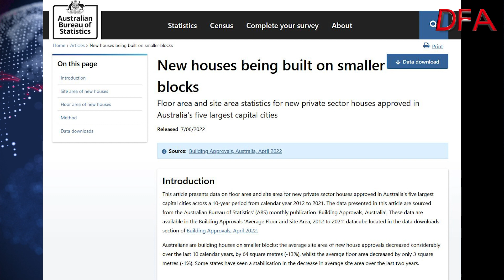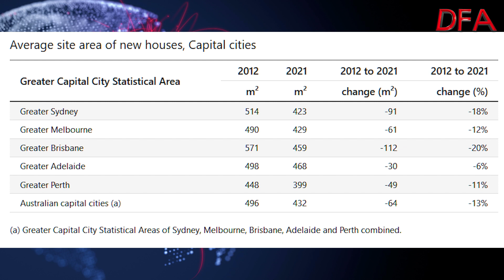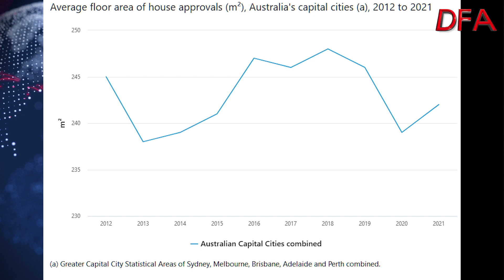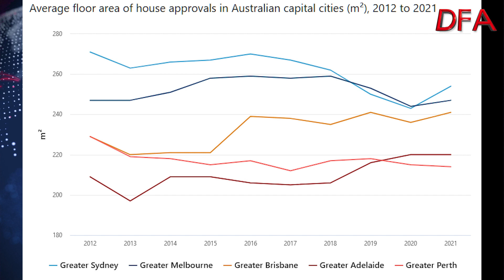The Great Property Shrinkflation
The ABS just released an interesting series of data relating to the floor area and site area for new private sector houses approved in Australia's five largest capital cities across a 10-year period from 2012 to 2021. Now its worth highlighting that Building Approvals with either no floor area or no site area data have been excluded from the analysis.

Australians are building houses on smaller blocks: the average site area of new house approvals decreased considerably over the last 10 calendar years, by 64 square metres (-13%), whilst the average floor area decreased by only 3 square metres (-1%). Some states have seen a stabilisation in the decrease in average site area over the last two years.